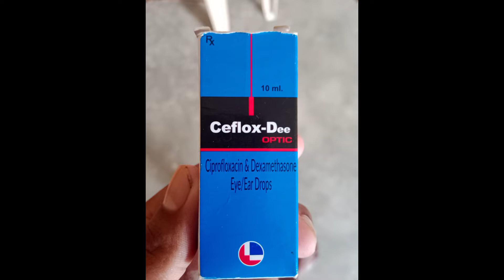कबूतर की आंख का ईलाज।। kabutar ki ankh ka ilaj ।💯 work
कबूतर की आंख का ईलाज।। kabutar ki ankh ka ilaj ।
कबूतर की आंख बंद का ईलाज
💯 work